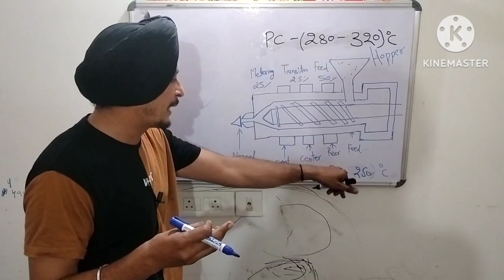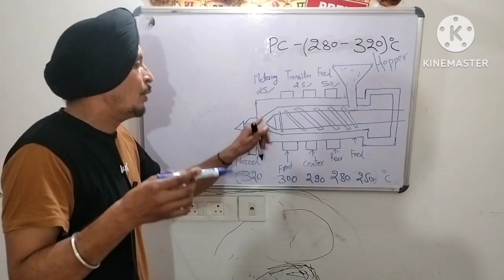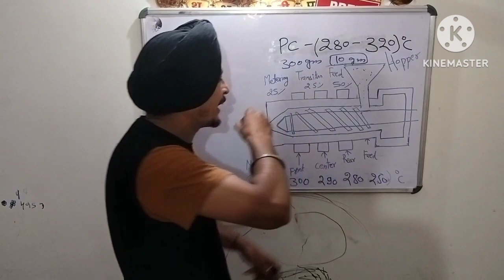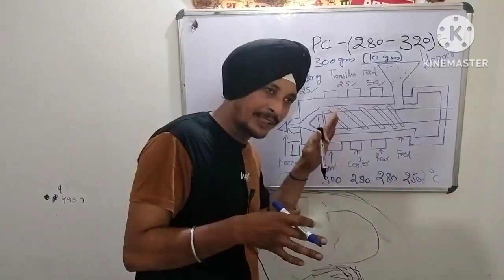What is the Process for set Barrel Temprature |Barrel Temp Kaiss set karte hai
What is the Process for set Barrel Temprature Barrel Temprature Kaiss set karte hai Barrel Temprature Set Nozzel Temp. How to set the barrel temp.How is controlled barrel temp Right Process for set Barrel Temprature